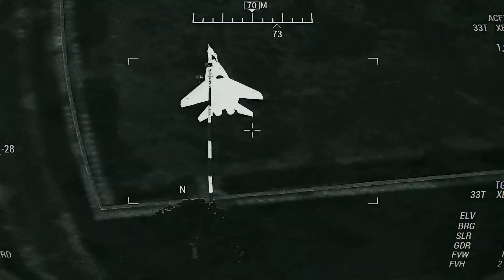IT'S A DISASTER! Russian Shell Depot in Crimea DESTROYED by Unknown Ukrainian Cluster Munitions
IT'S A DISASTER! Russian Shell Depot in Crimea DESTROYED by Unknown Ukrainian Cluster Munitions! Arma 3 Simulation